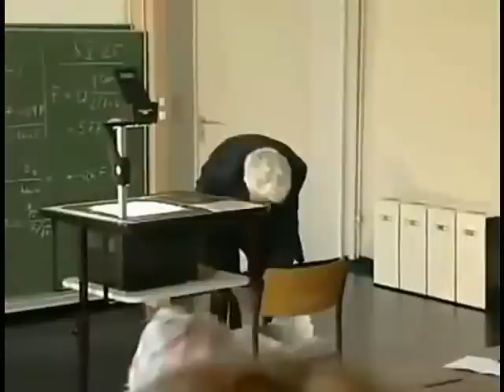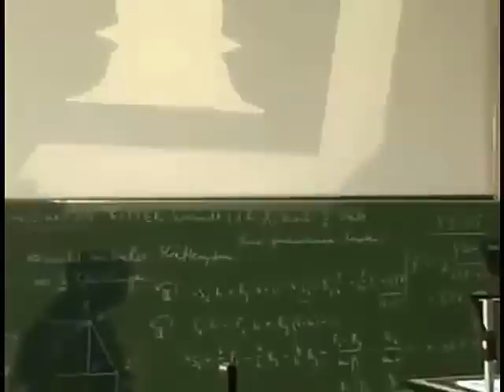Hans-Peter Dürr - Mut zur Ungenauigkeit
Über Interdisziplinarität, "laterales Gucken" und den Dialog mit Werner Heisenberg. Der vorangehende Vortrag "Wir erleben mehr als wir begreifen" (Technische Universität Clausthal, 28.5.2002) befindet sich hier in voller Länge (111 Min.)